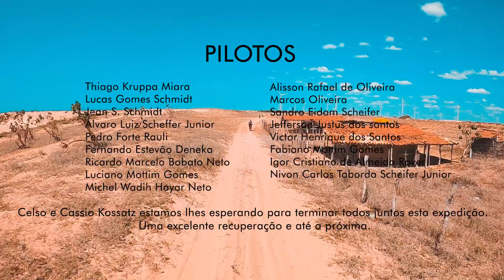Grupo Ponta Grossa/PR - 3 dia